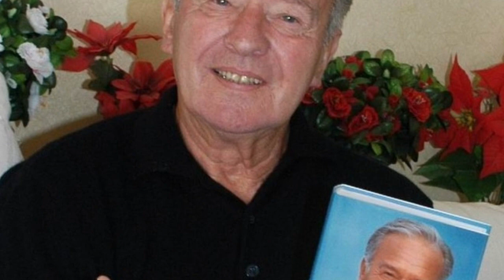Florian Silbereisen brach bei der Beerdigung von Horst Naumann, dem „Traumschiff“-Doktor in Tränen.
Horst Naumann (* 17. November 1925 in Dresden; † 19. Februar 2024 in Duisburg)[1] war ein deutscher Schauspieler, Synchron- und Hörspielsprecher. Er spielte in mehr als 150 Film- und Fernsehproduktionen mit. Einem breiten Publikum wurde er durch seine Arztrollen in den Fernsehserien Die Schwarzwaldklinik und Das Traumschiff bekannt.